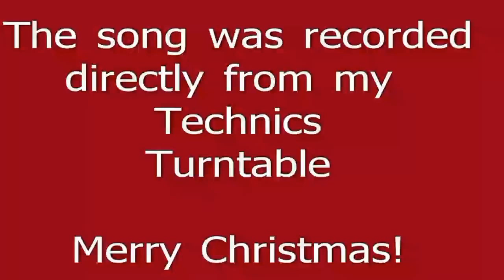Ray Conniff and the Ray Conniff Singers - Ring Christmas Bells - from LP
Recorded directly from the old record!

Played on a Technics turntable, a SL-B3.

STEREO - Denon DL-110 MC Phono Cartridge.

Merry Christmas!

This was recorded through a Yamaha C70 Preamp, outputted to
my computer and recorded using Audacity recording software
then a video is made using Media Impressions software
using the original non-edited MP3 file I created from the
original media.